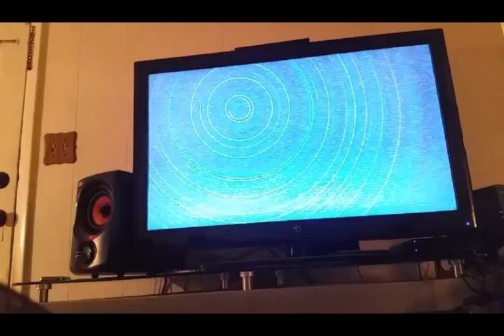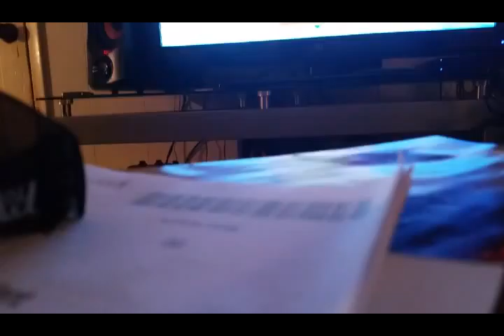My over level 50 Pikachu Vs Shadow Mewto (unknown level) kicked my ass a couple times.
We duked it out. I'll have better video once I buy something that works with the wii u for recording game play! This was done from my galaxy s 5. He kicks my ass a couple times and I finally get him. Earlier in the game you face him a couple times too and he WHOOPED my ass those times much worse lol. His entrance and exits are raw ! My Pikachu finally is strong enough to hold his own now ! My Lucario didn't stand a chance but then again he isn't as High level either as my Pikachu. POKKEN TOURNAMENT IS BAD ASS GET IT !